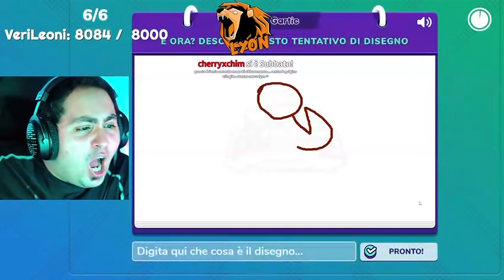LYON È L'IMPOSTORE SU GARTIC PHONE !! - LiveTwitch 🟧LyonWGFLive🟧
🟧SEGUI LE LIVE DI LYON